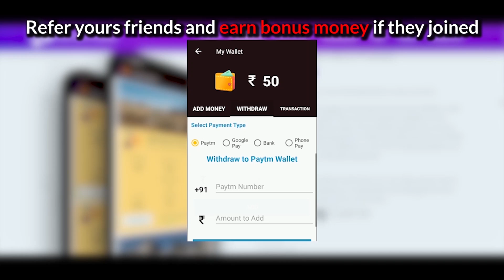*EPIC* 10 SURVIVAL SPOTS TO SURVIVE FROM ZOMBIES IN EVOGROUND DARKEST NIGHT MODE | PUBG MOBILE 0.12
How to earn money from this app ?
You need to install and join custom room matches.

PUBG Mobile update 0.12 is out now for Android and iOS on Google Play and the App Store respectively. This much awaited update to the popular battle royale game brings new modes like Zombie: Darkest Night as well as host of features such as being able to spectate matches of your friends.

PUBG Mobile update 0.12 patch notes
►New Feature: EvoZone
►Replaces Event mode
►Survive Till Dawn is now under this mode
►More new modes will be added in the future
►New EvoZone Mode: Darkest Night
►Stay alive for one night while fighting zombies
►All teams that are still alive at dawn will win

Changes to Survive Till Dawn:
►Stun Grenades now also stun zombies
►Added Liquid Nitrogen Grenades to freeze enemies and reduce their movement speed
►Added jumping zombies and zombie dogs
►Some zombies can now climb over low walls or onto roofs
►Added RPG-7 and Jungle Style Magazines
►Flamethrowers now deal more damage
►M134 handling has been tuned
►Players will gain affixes that grant certain buffs
►Zombies now move slower after being hit by firearms
►Added Survive Till Dawn quick chat messages to Default and ►Classic voice packs
►Daily missions can now be completed in Survive Till Dawn
►Players can now spectate matches that their friends, Crews or Clan members are currently in, and view others' information while spectating as well as adjust Spectator Mode privacy settings
►Scope crosshair colors can now be changed in settings
►Portable Closets can now be swapped while in a match
►Spring Theme and Treasure is now available. Each draw guarantees a unique reward, and Sakura Dacia or Pink Rose Set is a guaranteed drop when drawing 10
►Popularity has been added to Spaces. Players can now show their support by giving LIKEs to one another, and become Partners with friends that have 400 Synergy or more. Partners will appear in each other's Spaces
►Players can now add Shop items as Favorites and be notified when these items are on sale
►Duplicated time-limited items will now be stacked to only show 1 icon per item with total amount of time remaining (maximum duration is 999 days)
►New Achievements: Best Companion, Superstar, Winning Culture, Adventurer, Until Dawn, and A Step Too Far
►Automatic door-opening has been tuned
►Dynamic weather odds have been tuned
►More buildings have been added to Dino Park, Coal Mines and Goroka in Vikendi
►Crew Challenge qualifying round has been expanded, and top 10 teams now get unique outfits
►Emulator detection enhanced to stop emulator players from being matched with players on mobile devices
►Friend invitations now show map and lag information
►Quick Chat messages are now edited in Inventory
►Quick Chat messages can now be displayed as a wheel to make ►sending messages faster and easier
►Shadow effects can now be disabled to reduce resource consumption, heat and battery usage
►Added a reminder on dismantling duplicated items for Silver
►Previews are now available in some pages. Tap the reward icon to preview outfits
►Gallery now only show items currently in stock at the Shop
Cloth Bandana (Leopard) with first purchase has ended. Rewards for first purchase of the season will be updated
►RP Backpack now remember settings from the previous season
Mythic outfit emotes can now be heard by more players
►Added haptic feedback to some buttons
►Added animation for dropping empty magazines when reloading
►Animation for throwing grenades while prone has been tuned
►Animation added for opening/closing doors
►Fixed a bug where hair was not displayed correctly when equipping certain headgear
►Fixed a bug where Season 6 Pants caused graphic glitches in certain footgear
►Fixed a bug where doors were not displayed properly
►Fixed a bug where players may get stuck in buildings in certain areas

My headphones (affordable and best for pubg gaming)
My laptop (affordable and best for editing - what i use to edit high quality videos upto 4k)

Highest Rank ? - ACE
Level - 63
Clan Level ? -SPD Gaming Level - 8
Playing in ? - Mobile

Notice : All videos contains my IGN & watermarks!